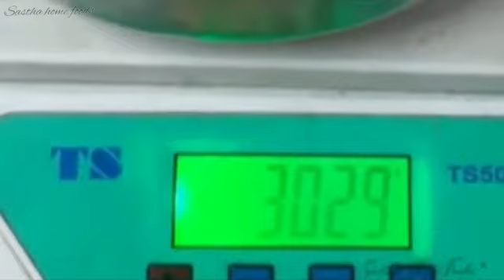mango jam மாங்கோஜாம்செய்வதுஎப்படி? easyrecipetodomangojam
Here is a easy Mango jam recipe

Ingredients:
1.mango pulp: 3.5kg
2.sugar: 1.5kg
3Lemano juice: 10ml

Method:
1. First peel off the mango skin and cut it into slices
2. Now whisk the mango slices to extract the mango pulp
3. Now shift the mango pulp to a  heavy bottom cooker and keep it under a medium flame .
4. Stir the Mango pulp frequently.
5. After 10 minutes, the raw smell of pulp goes. Now add sugar and keep stiring the mango pulp for next 20 minutes
6. check the consistency of jam. Take a spoon full of jam and pour it in a plate.
7. If it's consistency is thick so that the pulp does not move and stick to the plate thicker like a jelly,
8. If the pulp with sugar still not reached the thickness like jam then stir it in low flame for some more time
9. Almost when the pulp with sugar is cooked well and become thicker, add 10 ml of squeezed lemon juice.
10. Now again stir it well to arrive the  perfect jam consistency.
11. Allow the jam to cool for next 10-12 hours.
11. Now your tasty homemade jam is ready